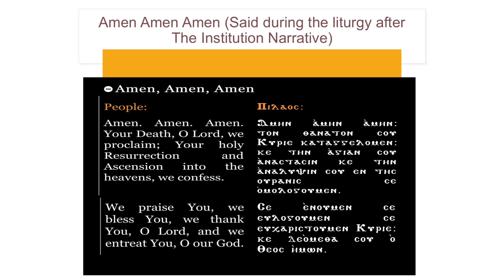Amen Amen Amen